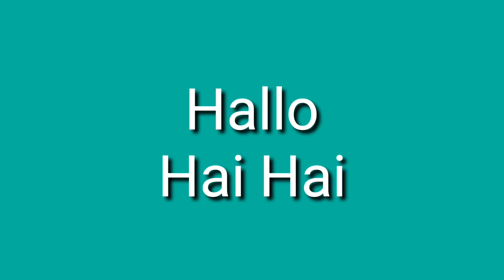THE PINKY COLOUR//VALENTINE DAY//KAWAN SENAM//SSai2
Hallo Gays,...
kebersamaan bersama kawan sanggar senam ai.2 Biak Papua...
moga terus eksis dan kompak
edisi valentine's day

Tks For Watchin